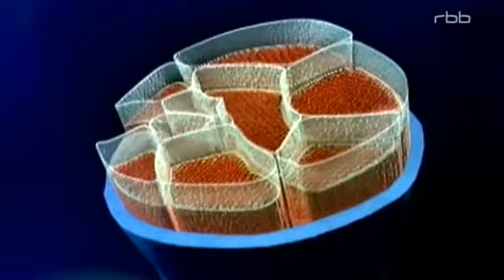Kurz vor 5 SPORT Faszien RBB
Mobilisierung der Muskelketten durch Faszientraining im rbb.